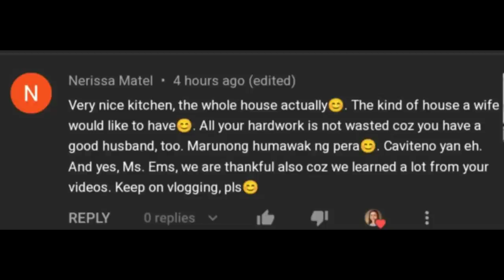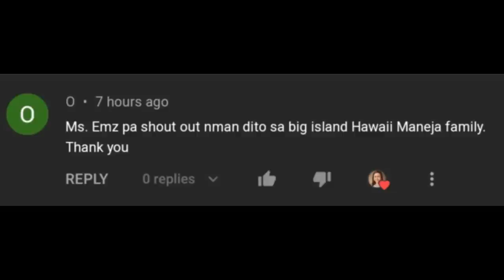DAY 29 PINAS VLOG: WHITE BEACH IN PANGASINAN || Ms Emily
So this is the Day 2 of our Pangasinan Family Outing. From Covelandia we will be exploring the white sands of Cabalitian Island which is an eco-tourism site loacted in Sual, Pangasinan. Sobrang ganda sa pupuntahan natin Ka BeLabs! Tara samahan nyo kami! Mag eenjoy kayong lahat dito!